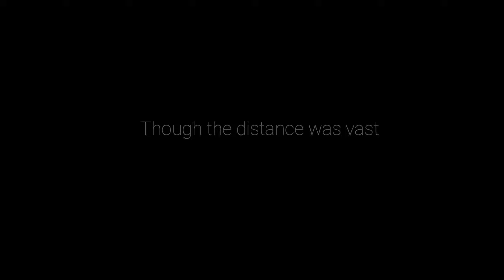Ori and the Will of the Wisps Walkthrough Part 7 - Exploring the Wellspring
This video contains my Part 7 walkthrough of the game Ori and the Will of the Wisps where we explore the Wellspring and making the Wellspring wheels spin again.

Ori and the Will of the Wisps is an upcoming platform-adventure Metroidvania video game developed by Moon Studios and published by Xbox Game Studios exclusively for Xbox One and Windows 10. The game is planned to be a 4K UHD, Xbox One X Enhanced and Xbox Play Anywhere title. The game was released on 11th of March 2020, for Xbox One and PC.

The main playable characters are Ori and Ku. Naru and Gumo appear again in the prologue. Many new NPCs are found in the land of Niwen.

The little spirit Ori is no stranger to peril, but when a fateful flight puts the owlet Ku in harm’s way, it will take more than bravery to bring a family back together, heal the broken land of Niwen, and discover Ori’s true destiny.

Hi All, I'm Yatish living in Bangalore. I play Valorant mostly, since few days I'm trying out new games. Having lot of fun with Ori and the Will of the Wisps right now, might return to Valorant after few days. I play games because I like to, I do not intent on earning from Youtube. My gameplay should be enough to keep my viewers engaged in my content.

PC Specs:
Kingston KC3000 1 TB SSD
Corsair Vengeance 16gb 3600mhz
MSI MPG A850GF PSU 850 W